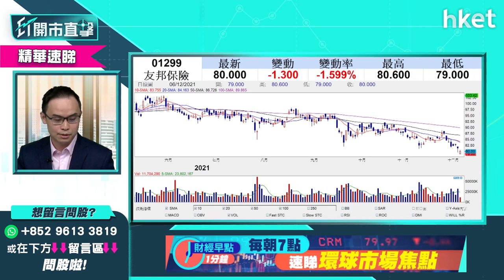【ET開市直擊】（精華）友邦1299股價曾穿80元關 下行壓力有幾大？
友邦（01299）近日走勢轉弱，傳月底聖誕節中港通關，又會否為友邦（01299）股價帶來新刺激？友邦前景又如何？耀才證券研究部經理譚智樂（Arnold）看淡友邦（01299），指友邦（01299）股價呈現明顥「浪低於浪」的下行趨勢，想聽詳細分析，立即點擊收看／收聽。

Time code
00:00 - 市場焦點速覽
00:51 - 留意利率期貨如何反映市場對加息反應
02:23 - 市場開始不視Omicron為壞事　甚至當成利好
04:09 - 美股外圍市況速報+港股ADR表現
05:33 - 亞太股市早段市況速報
06:05 - 美股後市預測　焦點在本周聯儲局本年最後一次議息
08:35 - 不建議此刻趁調整吸納美股
09:18 - 未來外圍市場以加息收水為主　現宜持觀望態度
10:14 - 勿小看美股調整幅度
11:08 - 港股上日市況速覽+北水盤路
12:39 - 李克強適時降準加大對中小微企支持力度
13:17 - 內地降準消息對港股有幾利好？
15:14 - 港股年底大跌機會微？短綫仍有中概股退市、監管風險
16:57 - 港股策略一：中綫可部署分注吸納、短綫要「焗守」
17:44 - 港股策略二：再穿底就下望21139點　宜散水勿撈貨
18:11 - 港股短綫走勢波動 勿盲目估底
20:11 - 恒大再陷債務違約危機
21:51 - 內房股不宜沾手？也談佳兆業（01638）、花樣年（01777）
23:55 - 碼頭航運股前景點睇？宜抱中綫部署態度
25:41 - 碼頭股vs航運股點揀？
27:27 - 預示科技股跌幾多？何時才完全反映中概股退市因素？
29:13 - ATMXJ中綫部署、分注吸納策略分析
30:39 - 恒指早段市況速覽
31:41 - ET個股推介 - 中國電力（02380）
33:45 - 商湯科技（新上市編號：00020）明招股　現市況值得抽嗎？
37:23 - 觀眾問股：阿里巴巴（09988）會跌至80元？275元有貨如何部署？
39:44 - 阿里巴巴（09988）不建議追沽 宜換畫京東（09618）？鳥政策
41:07 - 觀眾問股：阿里巴巴（09988）有機會下試20、30元？穿100元要減持？
43:35 - 阿里巴巴（09988）冇貨不宜沾手
44:20 - 不建議過份看淡科技股
44:35 - 觀眾問股：中國電力（02380）4.21元買入 可上4.4元？甚麼價位止蝕/止賺？
46:30 - 觀眾問股：港交所（00388）走勢點睇？甚麼價位可入？
47:49 - 觀眾問股：匯豐（00005）可受惠加息重上60元？勿抱短炒心態
49:39 - 觀眾問股：降準會衝高大市？可入手內銀股？
52:02 - 觀眾問股：招商銀行（03968）vs 建設銀行（00939） vs 郵儲銀行（01658）點揀？
53:48 - 觀眾問股：內地市場監管部門允許內房企業發抵押資產證券　是利好消息嗎？
55:30 - 未來內房分3大類
56:43 - 觀眾問股：京東（09618）342元買入可繼續持有？
58:19 - 觀眾問股：友邦（01299）未必可利好通關？股價現下坡走勢
1:01:29 - 觀眾問股：思摩爾（06969）可短綫持有？現水位有高追風險
1:03:00 - 觀眾問股：友邦（01299）會跌至40至43元？
1:05:00 - 觀眾問股：濰柴動力（02338）可受惠經濟？前景點睇？甚麼價位可買入？
1:06:16 - 恒大（03333）短期內債務重組、停牌機會大？
1:08:26 - 不主張搏恒大（03333）反彈
1:10:14 - 觀眾問股：嗶哩嗶哩（09626）前景點睇？未太看淡宜減持
1:13:06 - 恒指早段市況速覽
1:15:17 - 財經日誌提提你